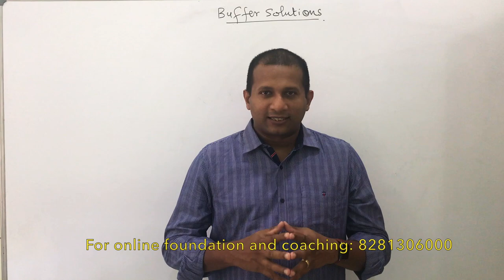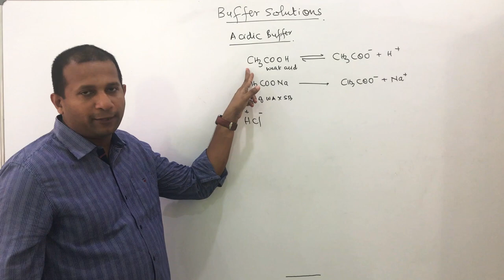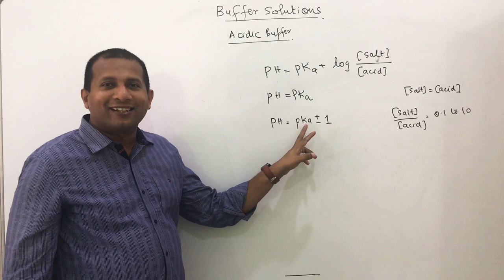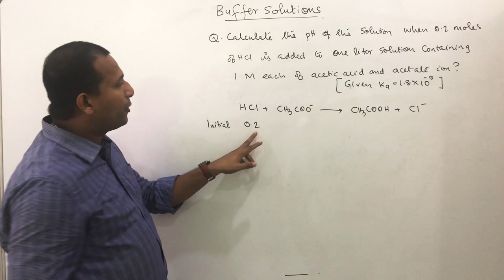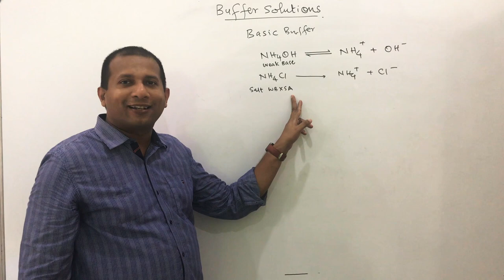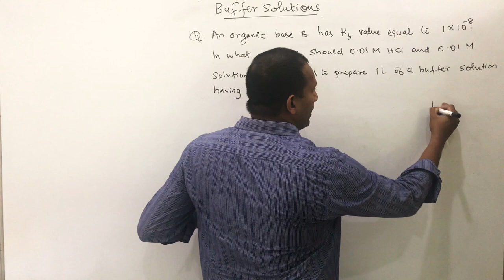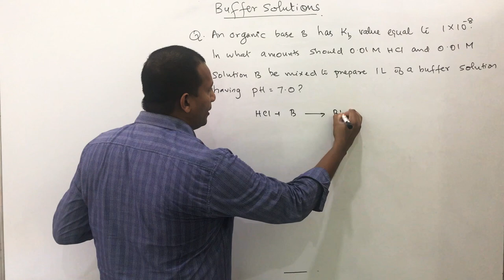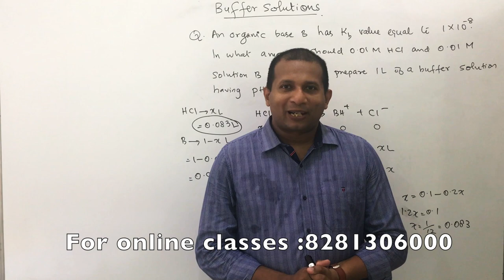Physical Chemistry concepts- Buffer solutions - Malayalam